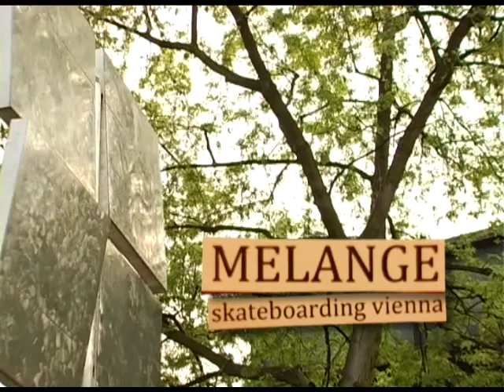berlin berlin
Trottoir 6 09 Unter Freunden

Skateboarding in Berlin mit Sebastian Binder, Christian Stahl, Daniel Spiegel, Jan Federer und Philipp Schuster